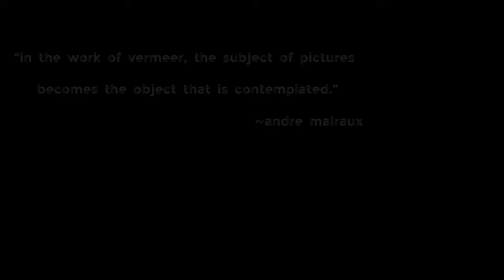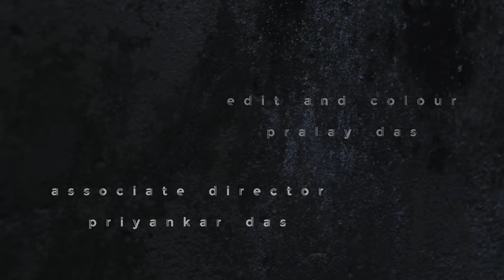Miss Khan ab to hans do Official Trailer | Aneek Chaudhuri film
'Miss Khan ab to hans do' is a film directed by Aneek Chaudhuri. We are presenting the Official Trailer of the film tonight at 18:00 hours IST.

Miss Khan ab to hans do is a surrealistic take on the communistic set-up where it scrutinizes the mass killings of old age people. In this film, Aneek Chaudhuri portrays Bibriti Chatterjee as a living mannequin while, Angela Mondal plays a journalist.

Story and Direction: Aneek Chaudhuri
Produced by: Rajib Ball
Screenplay: Susmita Basu Majumdar
Edit: Pralay Das
Color: Pralay Das